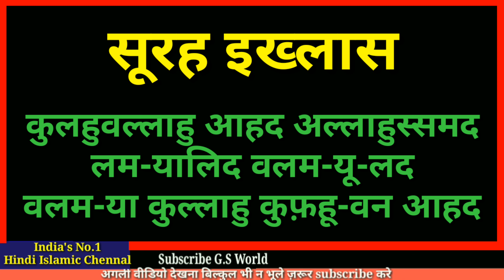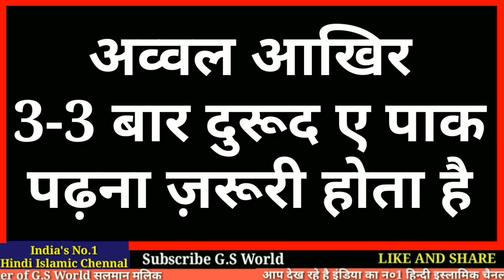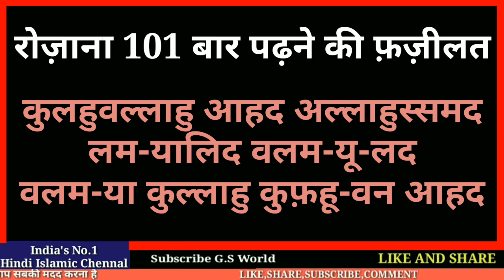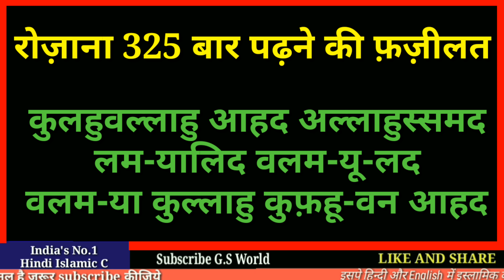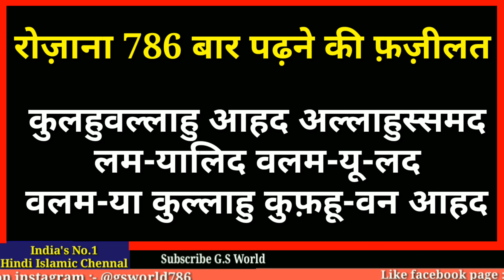Raat Me Sirf 11 Bar Surah ikhlas Padhne Ki Fazilat - Surah ikhlas Ka Wazifa Hindi Me - GS World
Surah ikhlas Hindi Me
Raat Ko surah ikhlas padhne ki fazilat

Shukriya
Allah Hafiz

Salman Malik

Video Title
Raat Me Sirf  11 Bar Surah ikhals Padhne Ki Fazilat - Surah ikhlas Ka Wazifa Hindi Me - GS World